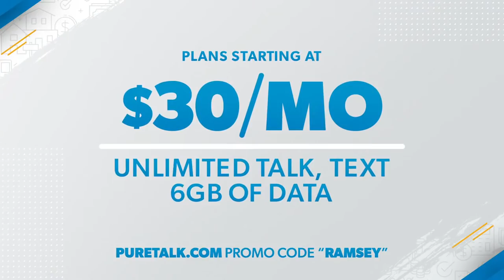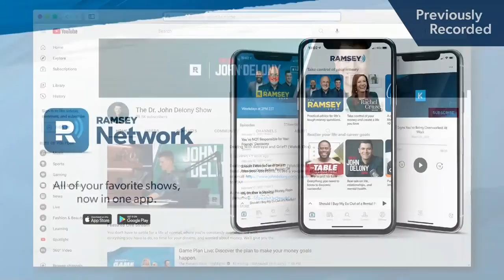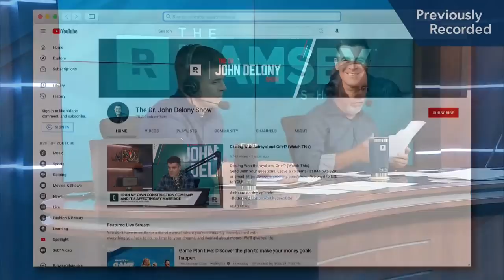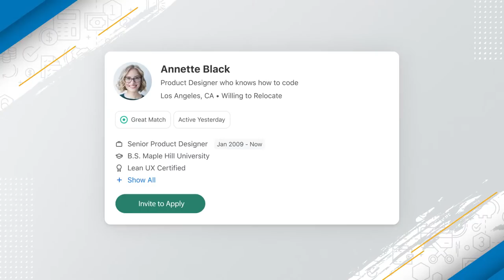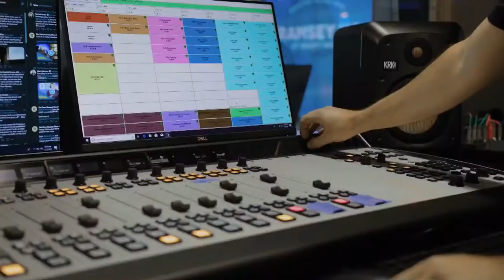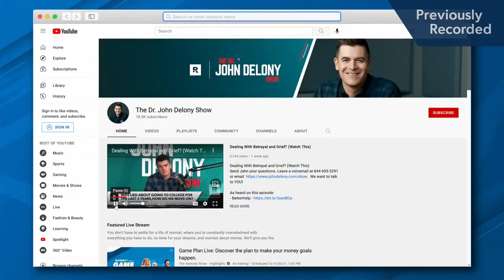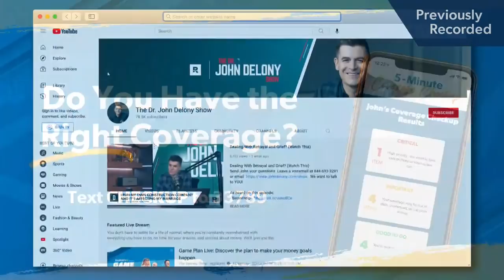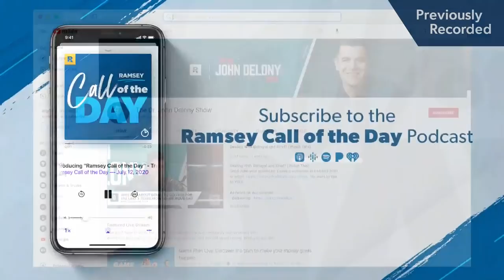It's Time to Take Control of Your Money!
The Ramsey Show (REPLAY)